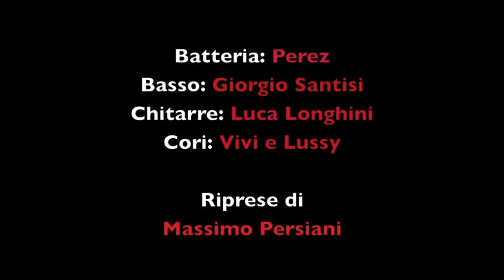Pia Tuccitto live Palazzo Minerva Minerbio Bo Lacasapermeeperte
Palazzo Minerva
Minerbio -Bo-
1 febbraio 2014
Batteria: Perez
Basso: Giorgio Santisi
Chitarre: Luca Longhini
Cori: Vivi, Lussy
Riprese: Massimo Persiani